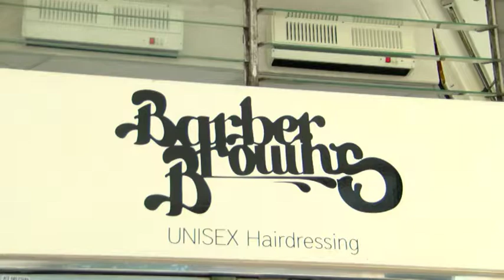Made in Bristol TV - BARBER BROWN'S 1